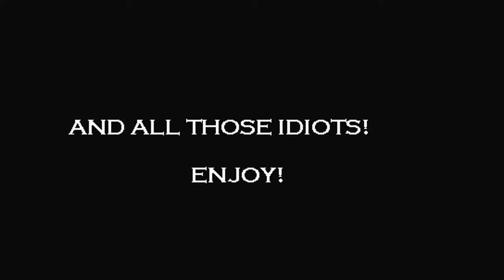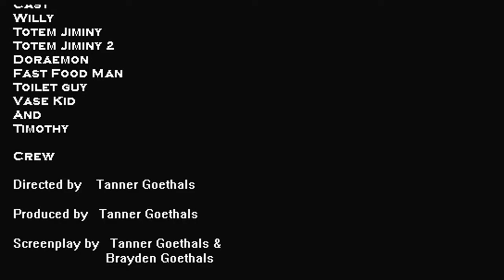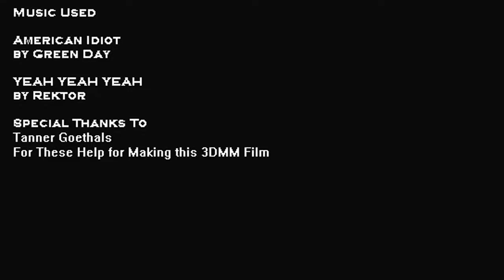Totem Jiminy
Directed by TowerPizza. 2018